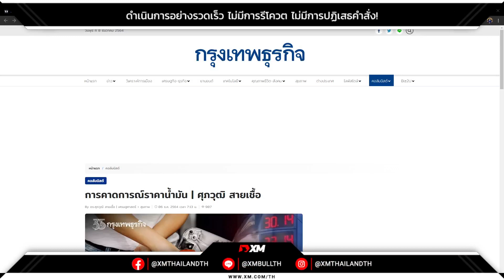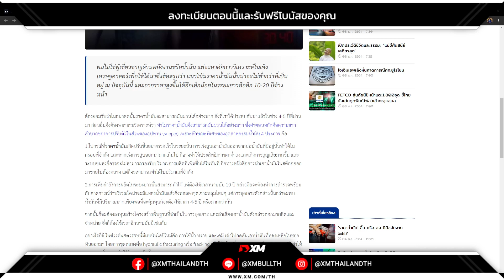🔥บทความ วิธีการคาดการณ์ราคาน้ำมัน โดย ดร. ศุภวุฒิ สายเชื้อ